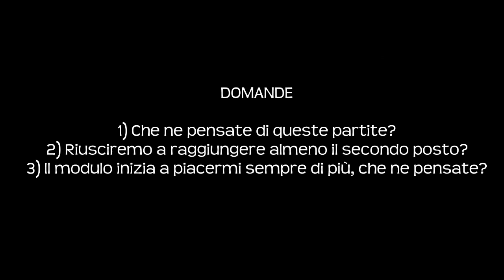FIFA 15 - Modalità Allenatore - Ep. 51 - QUANTI BUG !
Riusciamo a raggiungere almeno 8OO LIKE per questo primo video giornaliero? ♥

► Pagina FaceBook (SIAMO IN 1O MILA!)